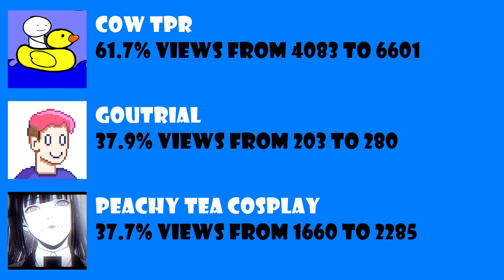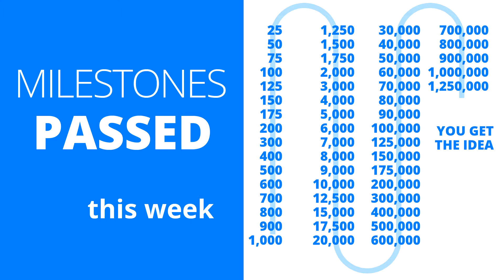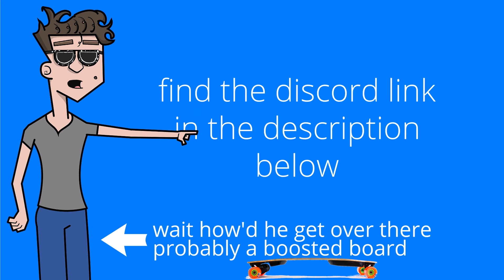Milestones Ending 2019-09-29